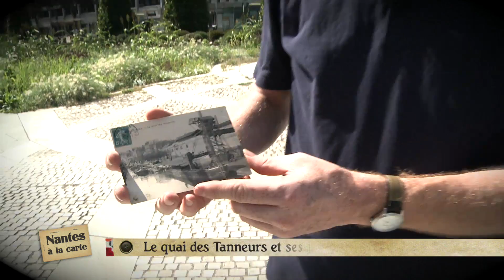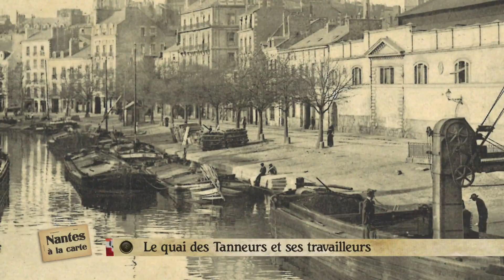Nantes à la carte : Quai des Tanneurs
Aujourd'hui retour à l'époque des tanneurs, où l'air était pollué par l'odeur... mais aussi où la compagnie européenne du gaz s'installait au coeur de Nantes.